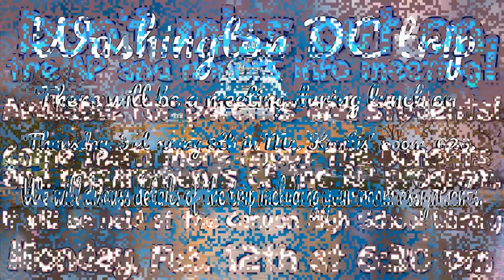SVLife - February 8, 2018